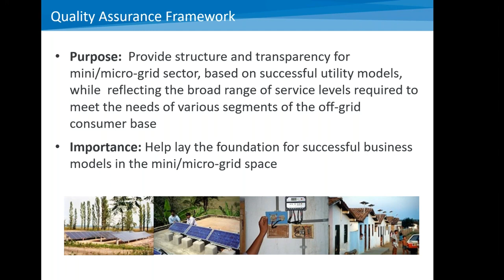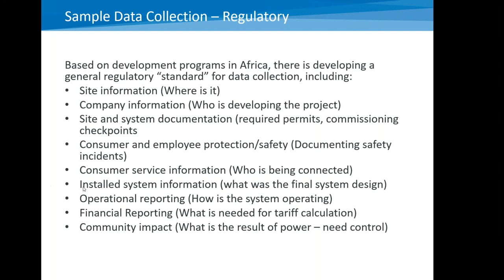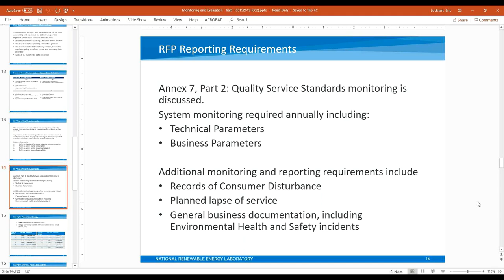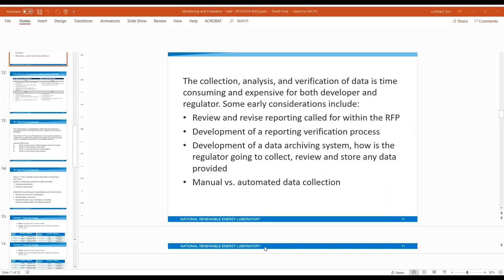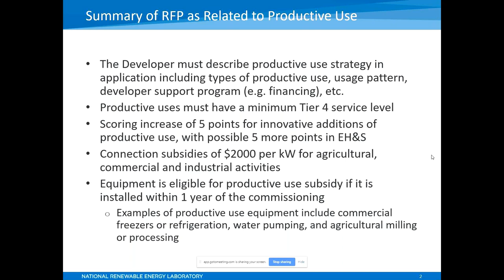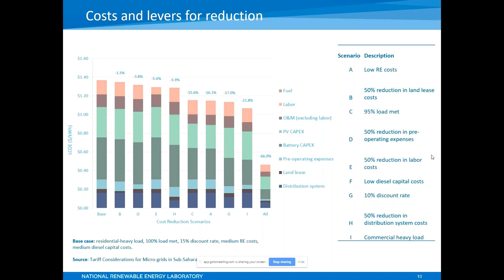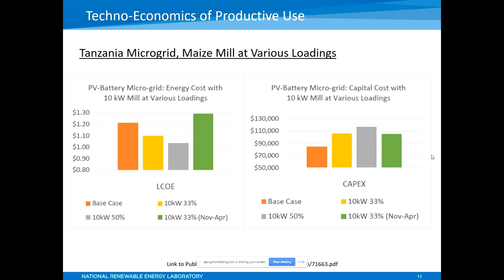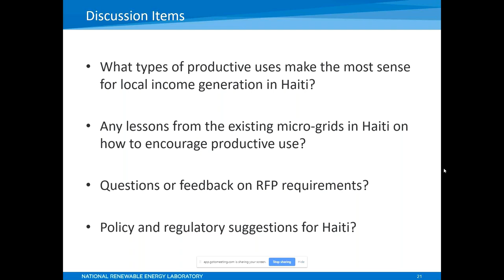Minigrid Financing, Tariffs, Maintenance and Operations - Haiti Government Stakeholder Training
Building on the training for project developers and support for the Haiti request for proposals, the USAID-NREL Partnership provided a three-day virtual training to Government of Haiti stakeholders on developing a broader policy environment for minigrids. The training was developed in close collaboration with Energy Cell, a key Government of Haiti partner under this effort.  The training and interactive discussions covered the following topics:

- Potential opportunities to unpack the RFP into individual policies
- Monitoring and evaluation for minigrids
- Enabling productive use of minigrids